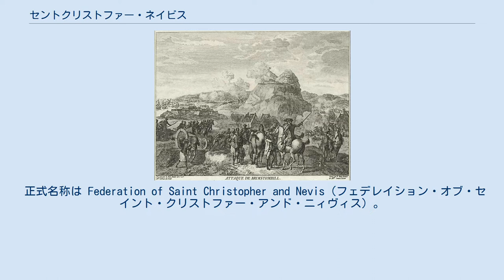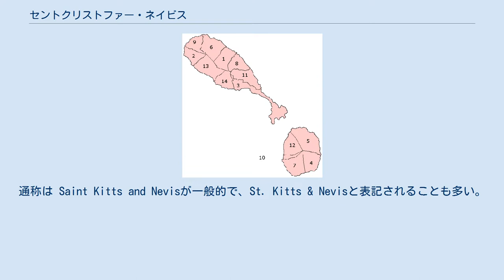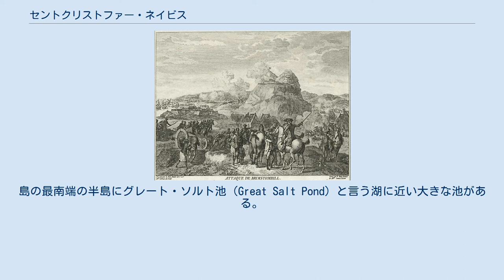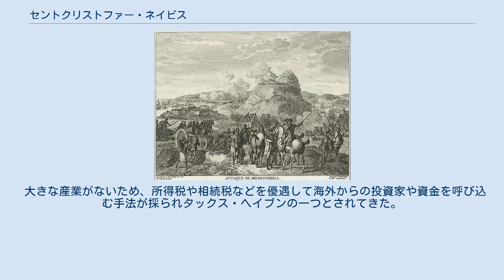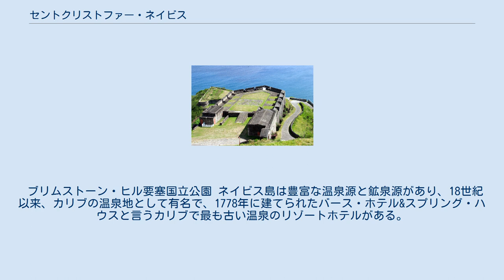セントクリストファー・ネイビス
セントクリストファー・ネイビス連邦（セントクリストファー・ネイビスれんぽう）、またはセントキッツ・ネイビス連邦は、西インド諸島の小アンティル諸島内のリーワード諸島に位置するセントクリストファー島（セントキッツ島）とネイビス島の2つの島からなる英連邦王国の一国たる立憲君主制国家。
島国であり、海を隔てて北西にイギリス領アンギラ、東にアンティグア・バーブーダ、南西にイギリス領モントセラトが存在する。
首都はバセテール。
 イギリス連邦加盟国。
ミニ国家の一つである。
面積と人口は共に南北中アメリカにおいて一番小さく、独立年も一番新しい。
 正式名称は Federation of Saint Christopher and Nevis（フェデレイション・オブ・セイント・クリストファー・アンド・ニィヴィス）。
しかし現在では Federation of Saint Kitts and Nevis（フェデレイション・オブ・セイント・キッツ・アンド・ニィヴィス）と呼ぶことの方が多くなっている。
セントクリストファー・ネイビスの外務省は、どちらも正式名称であるとの立場をとっている。
通称は Saint Kitts and Nevisが一般的で、St. Kitts & Nevisと表記されることも多い。
 日本語では、セントクリストファー・ネイビスが最も一般的な表記である。
だが、外務省が編集協力する『世界の国一覧表 2007年版』（世界の動き社）ではセントキッツ・ネービスと表記されている。
文部科学省の教科書検定では、首都名は世界の動き社の『世界の国一覧表』に倣うことと指導されているため、検定教科書（社会科・地理歴史科）や地図帳ではセントキッツ・ネービスと表記されている（ただし『世界の国一覧表』が廃刊になったため今後の方針は不明、世界史の教科書ではそれほど検定基準が厳格に運用されてはいない）。
ネイビスは、ネビス、ネービス、ネイヴィス、ネーヴィスとも表記されている。
更に、日本国外務省は、法令上「セントクリストファー・ネーヴィス」としていたものを、2019年2月12日に閣議決定し、国会に提出した法案で、こちらの方が国民に広く通用しているとの理由から、「セントクリストファー・ネービス」に変更するとした。
 ふたつある島の大きい方がセントクリストファー島。
クリストファー・コロンブスが自身の名の由来でもある聖クリストフォルスの名をこの島に付けた。
その英語形がセイントクリストファーだが、クリストファーという人名の短縮形がキッツなので、セイントキッツとも呼ばれるようになった。
島民からはキティシャンの愛称で親しまれている。
 小さい方がネイビス島。
コロンブスらがこの島を発見した時、島の最高峰の頂上が白雲に覆われている様子を見て山頂に雪が積もっていると勘違いしたことから、スペイン語で雪を意味するニエベ (Nieve) と命名された。
その英語形がニィヴィスである。
島民からはニビジャンと呼ばれている。
 ブリムストーン・ヒル要塞の戦い（1782年）。
 セントクリストファー・ネイビスは立憲君主制（英連邦王国）、議院内閣制をとる立憲国家である。
現行憲法は1983年9月19日の独立に伴い施行されたもの。
 国家元首は国王だが、英連邦王国のため、イギリスの国王がセントクリストファー・ネイビスの国王を兼ねる。
国王の職務を代行する総督は、国王により任命される。
政治の実権は行政府たる内閣にあり、その長である首相は国民議会より選出され、総督により任命される。
閣僚は首相の指名に基づき、総督が任命する。
総督による任命は形式的なものである。
 立法府は一院制で、正式名称は国民議会。
定数は14議席で、総督の任命枠3議席、直接選挙枠11議席により構成される。
直接選挙枠の選挙制度は小選挙区制である。
 連邦国家でもあり、ネイビス島には独自の自治政府と議会（一院制、8議席）が設けられている。
ネイビス島議会は3議席が総督の任命枠、5議席が直接選挙枠で、選挙制度は中央の議会と同じ小選挙区制である。
 二大政党制であり、中道左派のセントキッツ・ネイビス労働党（SKNLP。セントキッツはセントクリストファーの別名。セントキッツを用いるのが正式な党名）と中道の人民行動運動（PAM）の力が強い。
ネイビス島でも別の政党による二大政党制...